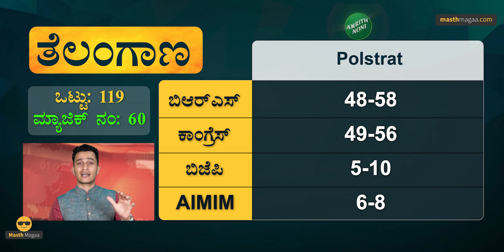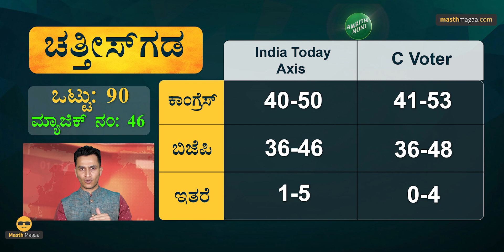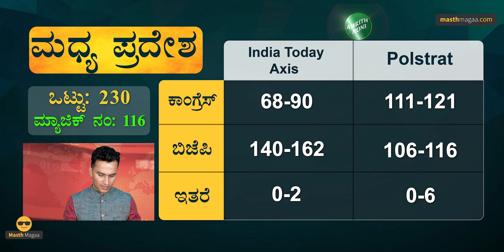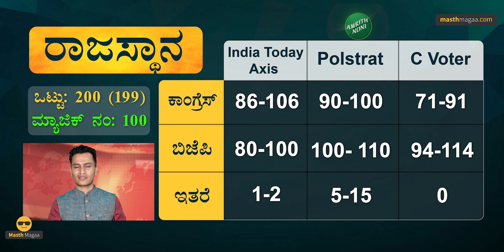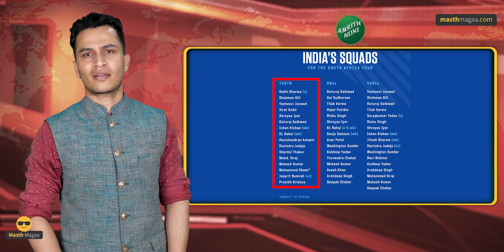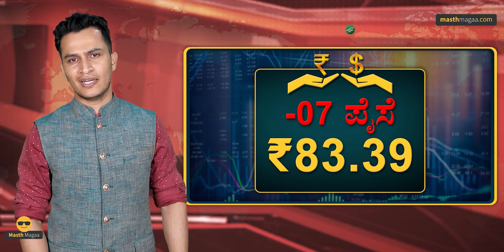ರಾಜ್ಯದಲ್ಲಿ 262 ಹೊಸ ಆಂಬ್ಯುಲೆನ್ಸ್‌ಗಳಿಗೆ ಚಾಲನೆ! | Election,ExitPoll | Team India |Masth Magaa Full News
ಗಮನಿಸಿ ಸ್ನೇಹಿತರೆ! 🔴

⦿ Online Course
⦿ Course Access - 1 year
⦿ Language - Kannada